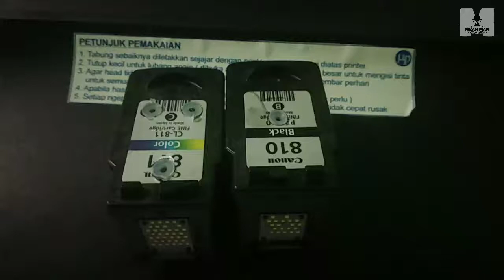Cara Memasang Cartridge Infus Printer dengan Benar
Seringkali printer mengalami kerusakan sebab kesalahan yang tidak disengaja oleh penggunanya, termasuk kesalahan ketika mengganti printer. Nah pada kesempatan kali ini mbah man berbagi triks nih tentang Tutorial Cara Memasang Cartridge Infus Printer yang Benar, dan solusi agar selang tinta infus tidak masuk angin. wkwk.. simak tutorialnya yaa
mbah man